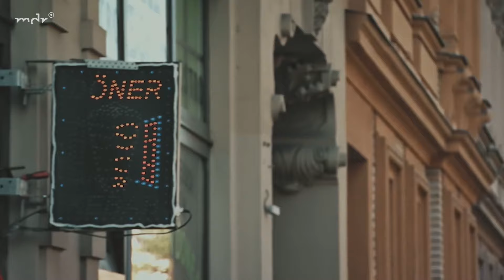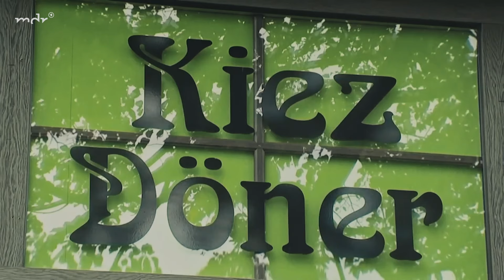CrimeTime: Der Anschlag - Terror in Halle | "Eine Stadt in Angst" Preview Folge 2/3 | (S34/E02)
Getrieben von Antisemitismus und Rassismus will am 9. Oktober 2019 ein junger Mann aus einem Dorf in Sachsen-Anhalt Jüdinnen und Juden töten. Er greift an Jom Kippur, dem höchsten jüdischen Feiertag, eine voll besetzte Synagoge und den Imbiss „Kiez Döner“ in Halle/ Saale an.

 Zur Mittagszeit ist der „Kiez-Döner“ wie üblich voll mit Gästen, als plötzlich der Attentäter hereinstürmt und um sich schießt. Während einige in Panik aus dem Fenster springen, versteckt sich Conrad Rößler in einem Toilettenraum und muss dort mit anhören, wie der 20-jährige Kevin S. erschossen wird. Zeitgleich trifft auf der Ludwig-Wucherer-Straße der erste Streifenwagen ein. Es kommt zum Schusswechsel zwischen Attentäter und Polizei. Der Attentäter wird angeschossen, kann jedoch verwundet fliehen. In der Stadt verbreitet sich die Nachricht, dass Schüsse gefallen sind. Niemand soll sich mehr auf der Straße aufhalten, alle in Häusern Zuflucht suchen. Währenddessen die 52 Menschen weiter in der Synagoge ausharren, nicht wissend was draußen vor sich geht und auf Hilfe warten.

🎧 Den Podcast der ARD CrimeTime mit noch mehr Details gibt es ab dem 7. September beim @mdr oder in der Audiothek